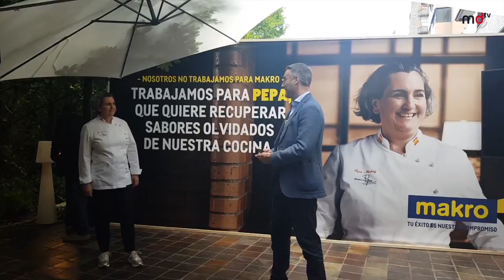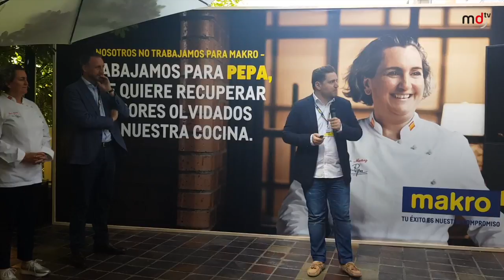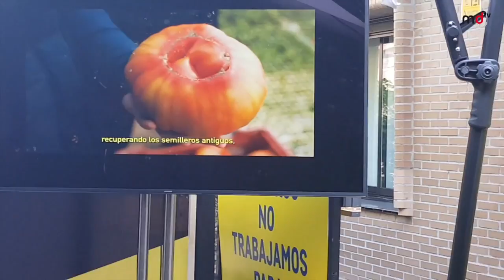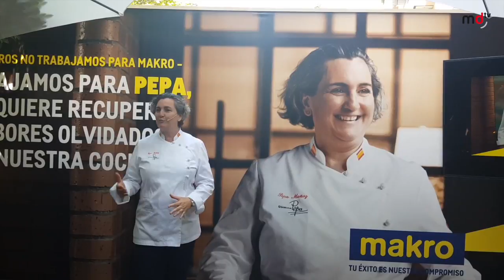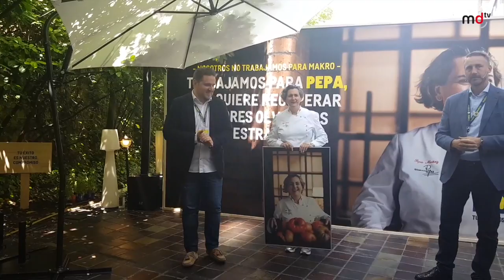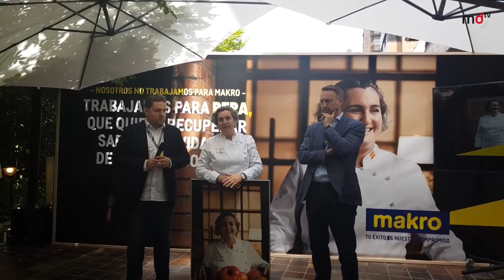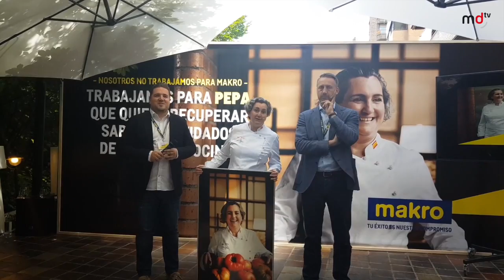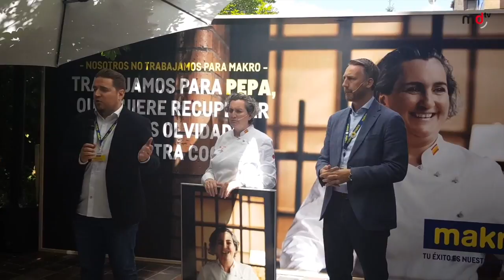MAKRO presenta su nuevo posicionamiento: "Tu éxito es nuestro compromiso"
Vídeo de la presentación del nuevo posicionamiento de marca de MAKRO bajo el lema "Tu éxito es nuestro compromiso".